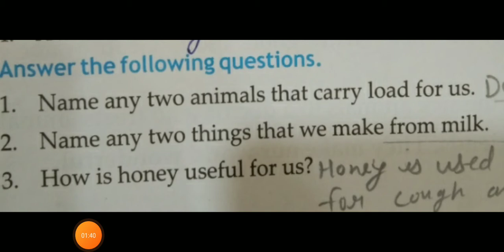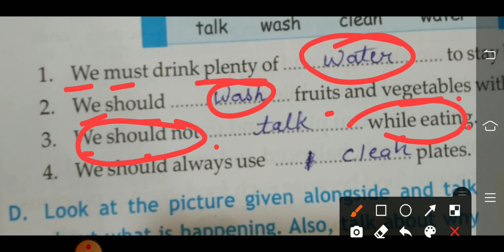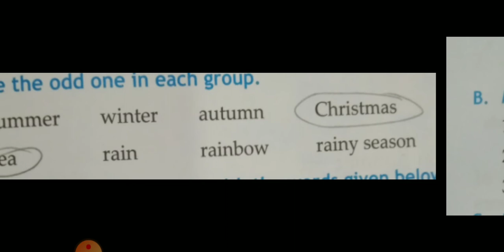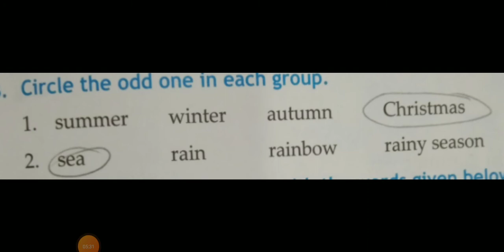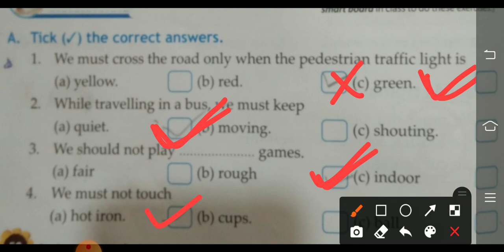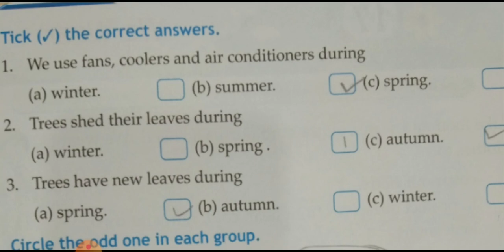Evs class 2nd revision of half yearly exam